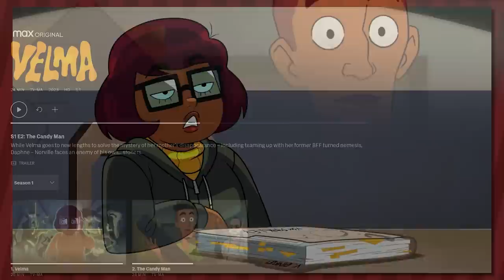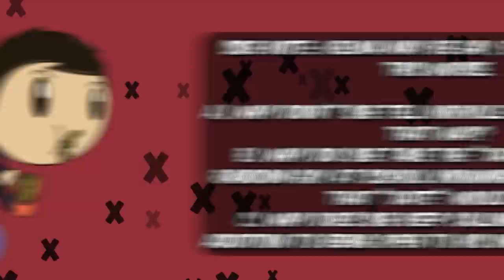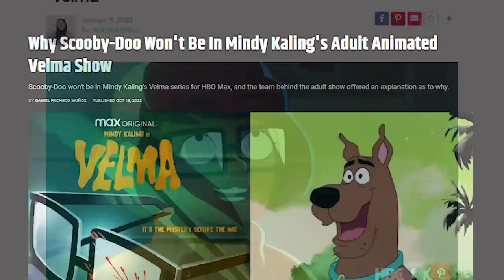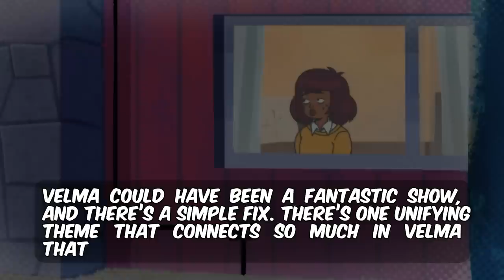Why Everyone HATES Velma (and Velma HATES You Too)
Thoughts and prayers for Velma Dinkley.

Special thanks to @TheOGCrit for helping me with the video.